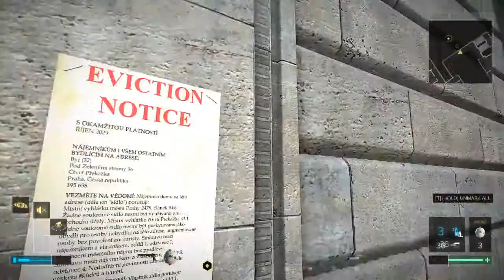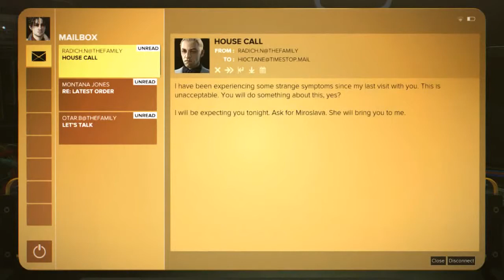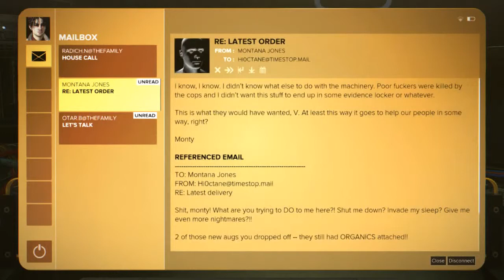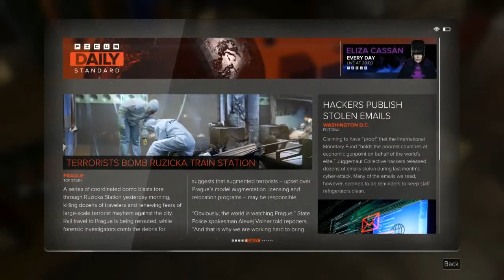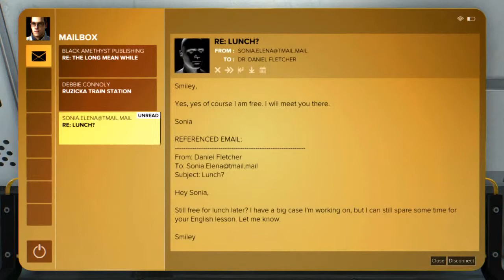Deus Ex: Mankind Divided - Praha - all Breach Software